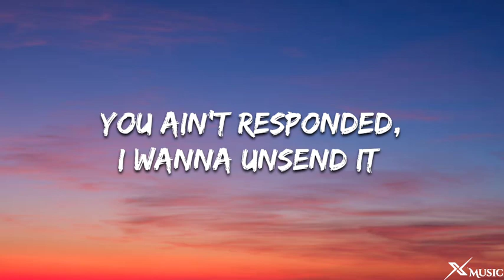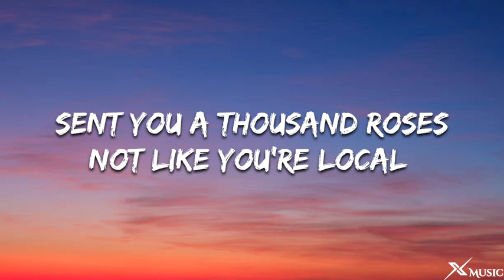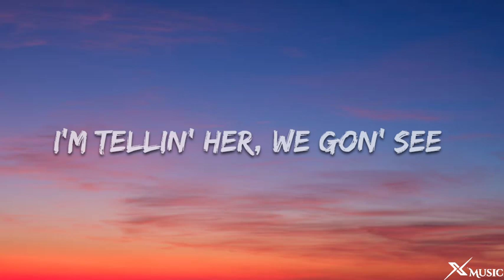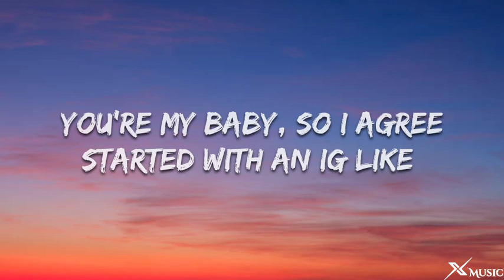Central Cee - gen z love (Lyrics)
Central Cee - gen z love (Lyrics) by X Music we'll bring you the highest quality of lyric videos for your favorite songs! Enjoy X Music

🎤Lyrics: Central Cee - gen z love

[Intro]
When our children ask us how did we meet, I'm tellin' them, "Gen Z love
FYP love, IG love"
[Verse 1]
My crisis ain't from cost of living
I think 'bout death like, "God forbid it"
American Express got no limit
Career consists of lots of women
How can I convince you I'm not the villain?
Shit's dramatic like opera singin'
Down on one knee, I got a proposition
In the past I was not consistent
Out of these girls, you're top division
Can't downgrade and lower my standard
When I first saw you on the 'Gram, bae, I was in awe and showin' the mandem
Askin' advice, "How can I slide in there?"
Usin' words not my usual language
I clocked that you just came out of a breakup
Been on your social media ranting
Slid up and replied to your story, you ain't responded, I wanna unsend it
Got me stalkin' your Facebook page and preeing your friends list
Saw that you followed a fellow acquaintance
You ain't even mine, yet I'm feelin' envious
Promiscuous chick make me wanna risk it, I like how you're real uncensored
[Chorus]
When our children ask us how did we meet
I'm tellin' them, "Gen Z love, FYP love, IG love"
Saw her on the Explore Page, like, I need to explore deeper
Suggested accounts said that we got mutuals
But you don't fuck with them, me neither
When I'm with you, I get baby fever
I met your mum on the FYP
We're young and our love's Gen Z
Mum said that it ain't gon' last
I'm tellin' her, "We gon' see"
They say our relationship is childish
You're my baby, so I agree
Started with an IG like
Now you're down to ride, just like a G
[Verse 2]
If it weren't for the algorithm, I wouldn't have found my woman
We're messin' around and act like kids, give me a nostalgic feelin'
Took you on all of them trips, now you got my accountant trippin'
Sent you a thousand roses, not like you're local, a thousand miles I've driven
You ain't even gave me the ick yet, I ain't even seen red flags yet
Get mad and you call me a dickhead, got me addicted, feel like a crackhead
Passenger seat just givin' me side-eye, it's giving main-character syndrome
You ain't gotta connect to the Wi-Fi, let's just talk and put down the iPhone
She liked my post, I liked her post
Love at first sight, love at first scroll
I ain't perfect, I'm tryna learn though
I hope it's worth it when we turn old
Still recoverin', I'm not okay
So I'm paranoid that she won't stay
I might catch a whine, this ain't Soul Train
I'm afraid this ain't like the old days
[Chorus]